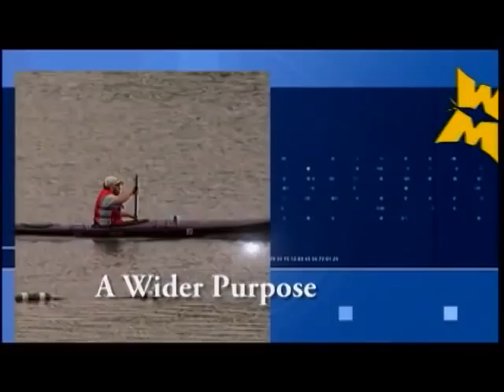The Healing Power of the Arts (featured on PBS)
Features Ellen Stern